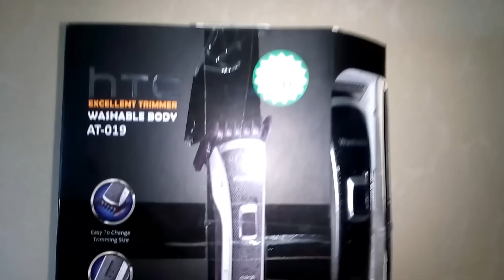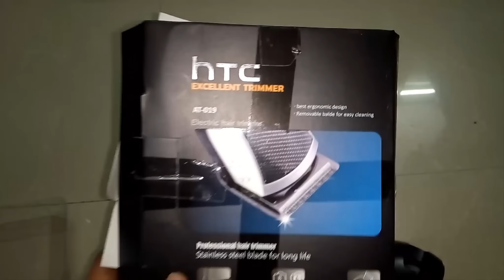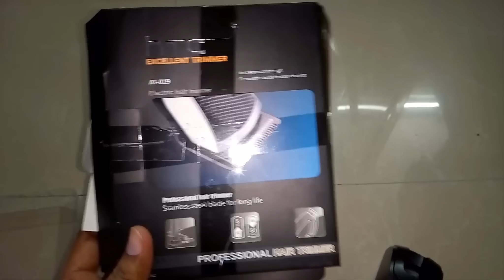Hair Trimmer-HTC Shaving Trimmer/Hair Trimmer/Trimmer for Men/trimmer and shaver